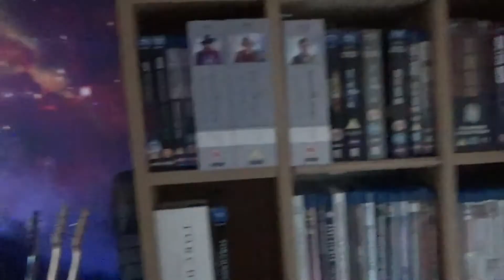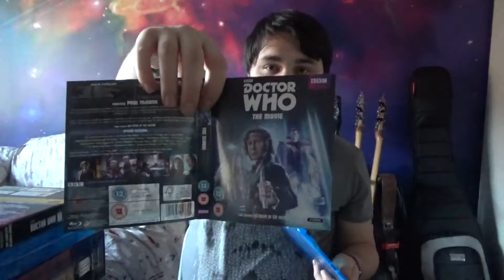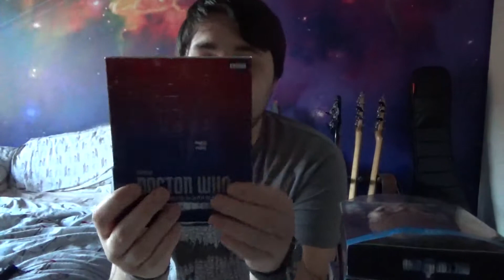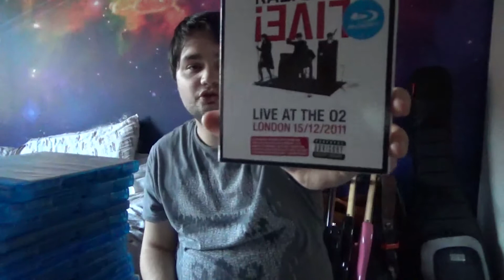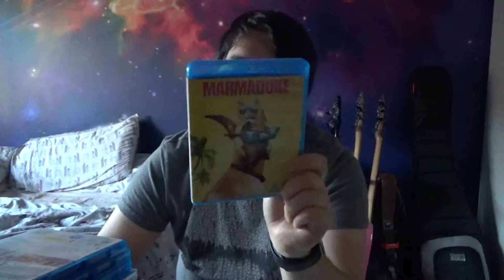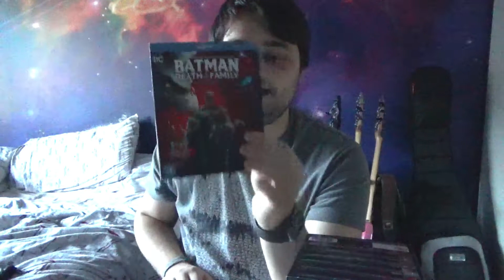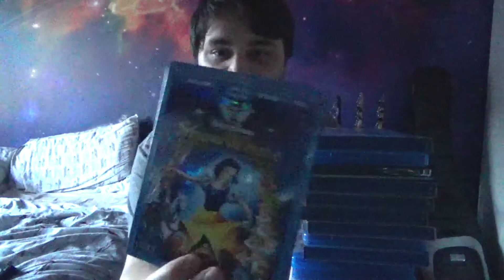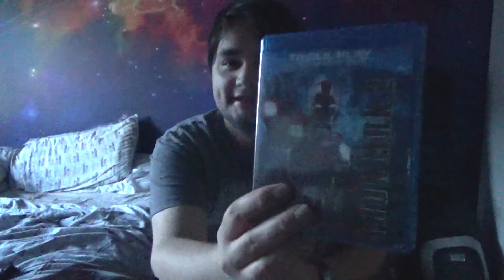My Entire Blu-Ray Collection Part 1 || Disney, Emma Stone, DC & More || Collection Corner (S1:E3)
Welcome to Chris Collects

So here we go the first part in my trilogy series showcasing my entire Blu-Ray Collection featuring sections including Disney, DC Animated, Emma Stone and more!